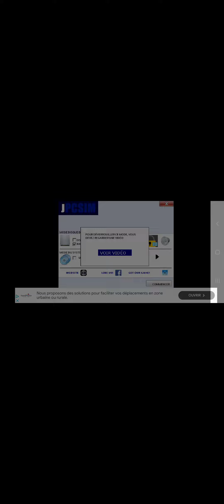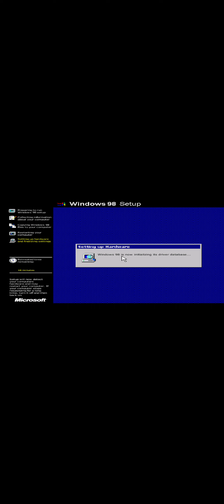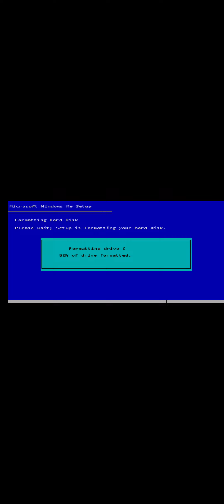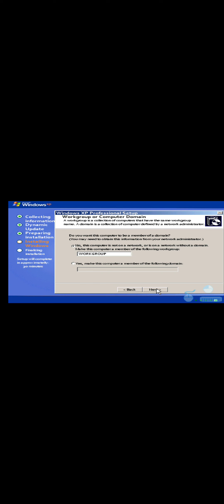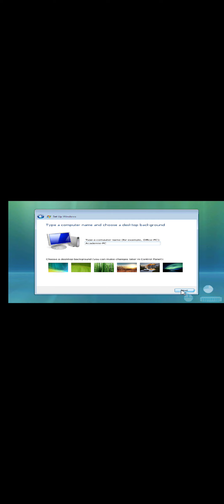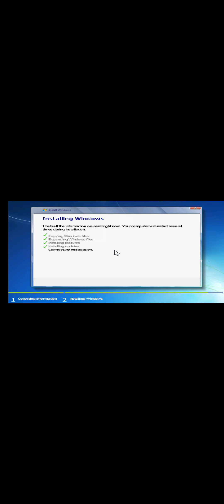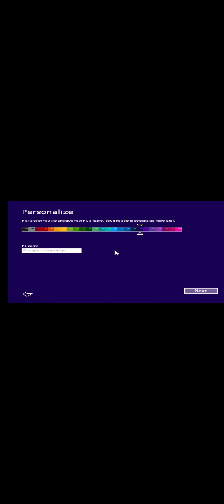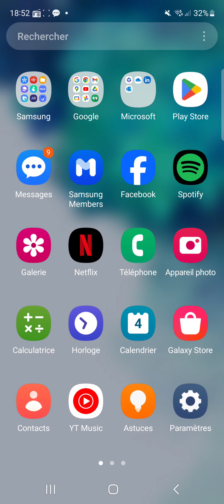How to install windows 95 to 10 on JPCSIM (17h RTL)